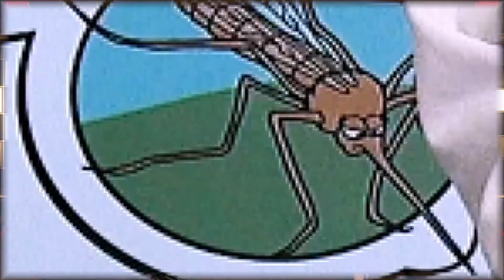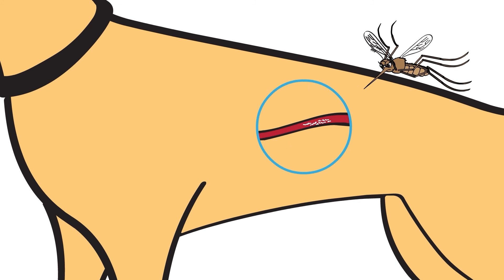Webster & Wanda: Video Rewind, Revisit the Adventures!